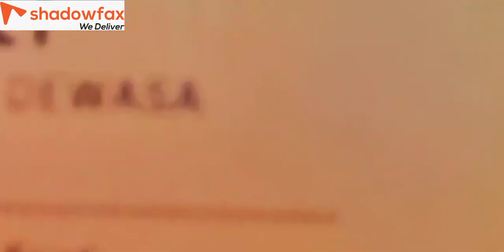Hi Partner. Waiting for you.